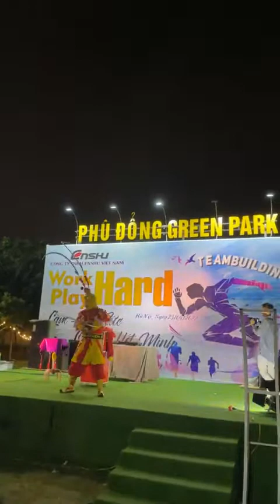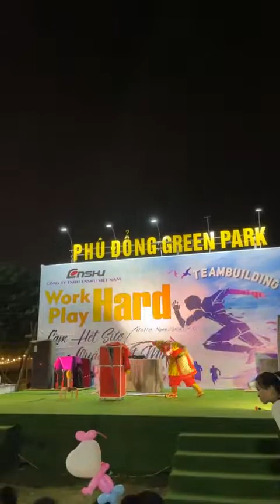Cho thuê ảo thuật Tôn Ngộ Không Hà Nội- 0968 646 698 Múa gậy- ảo thuật đẹp mắt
XIN CHÀO QUÝ KHÁCH HÀNG
SHOP TRANG PHỤC BIỂU DIỄN CHUYÊN CUNG CẤP TRANG PHỤC , ĐẠO CỤ BIỂU DIỄN ẢO THUẬT, XIẾC, TẠP KỸ, CHÚ HỀ:
- Trang phục Tôn Ngộ Không, Tây Du Ký
- Trang phục chú hề
- Đạo cụ ảo thuật , vest ảo thuật
- Dạy ảo thuật cơ bản đến nâng cao
- Dịch vụ biểu diễn ảo thuật